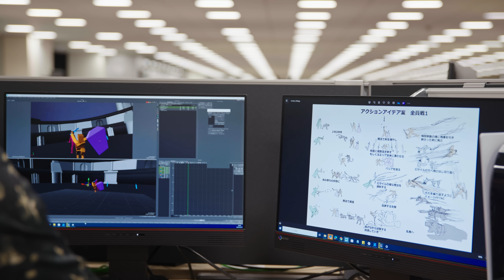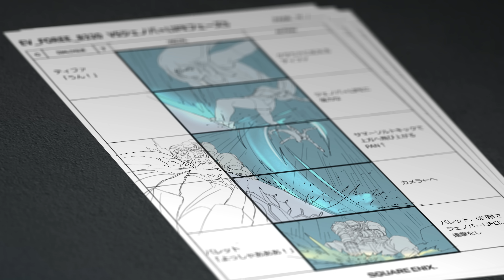INSIDE FINAL FANTASY VII REBIRTH EPISODE 2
『FINAL FANTASY VII REBIRTH』開発陣のインタビュー動画。
本シリーズでは、本作の広大で鮮やかな世界、仲間との強い絆、豊かな物語など、冒険の舞台裏の一部をお届けします。

▽『FF7リバース』とは
未知なる旅は続く――
魔晄都市ミッドガルを脱出したクラウドたちは、運命の壁を越えて、未知なる荒野への旅に踏み出します。さまざまな表情をもつ壮大な世界が広がり、チョコボで草原を駆けぬけ、自由に探索スポットを巡る新たな物語が待ち受けています。